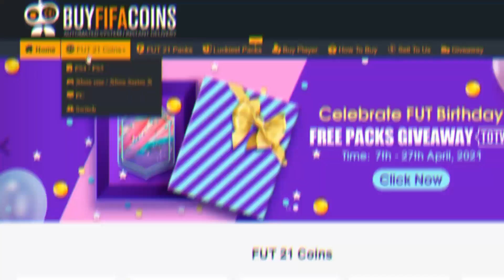IL PLEUT DES TOTS !! - PACK OPENING TOTS LA LIGA + RECOMPENSES FUT CHAMP !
Dans cette vidéo j'ouvre mes récompenses fut champions et rivals et des sbc pour packer du TOTS LA LIGA, Bon visionnage !